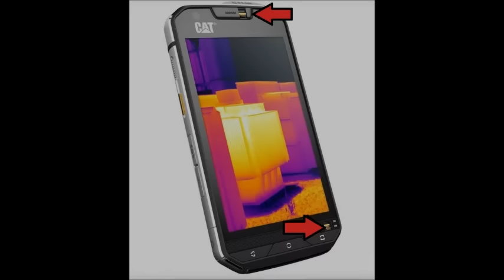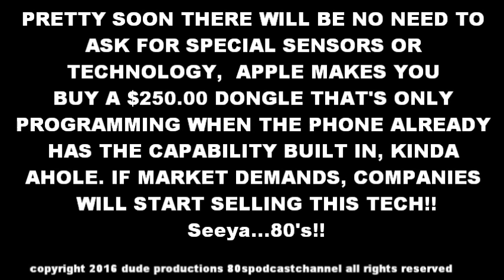CAT S60 (MWC 2016) FLIR SMARTPHONE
Hey Folks, you know me, geek about town at times.. this SMARTPHONE is completely bad...wait for it..ass!!!
LINK!!!